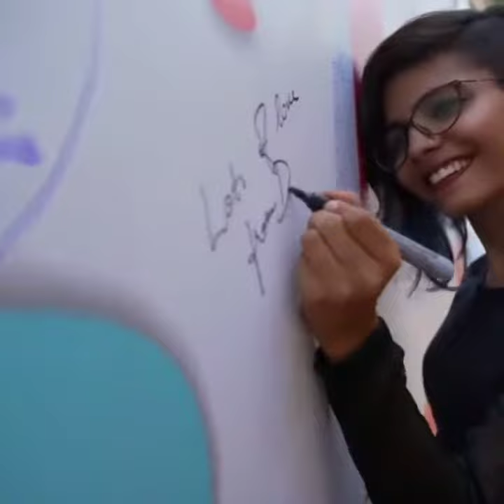Tik Tok Creators lab mumbai 2019 | Tik Tok Party 2019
Tik Tok Creators lab mumbai 2019 | Tik Tok party Mumbai.

Hi Guys Welcome to TIK-TOK Mastii

Guys here you can watch the most amazing videos of Tik Tok as it can save your time and bring a smile on your face.
Guys Do Follow Our Social accounts as we share some  Videos over there.
Social Accounts-

I have started the channel so that people can see the best comedy, acting and Tik Tok stars videos as it will help the upcoming stars.

Want to put your video on our channel-
Then your video should follow one of the things:

Your video should be Unique.
Your acting should be amazing.
It should bring a smile on the face.